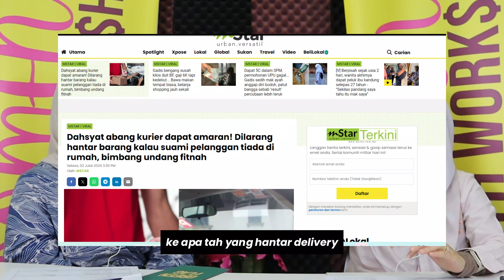EPISODE 1: Are you financially trapped in a toxic relationship?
Toxic relationships can be emotionally draining and often dangerous.

If you are trapped in the vicious cycle of abuse, in this episode Aisya Rahman & Julia have navigated the strategies to find your way out towards freedom through financial stability.

Together, let's empower ourselves, uplift each other, and create a better tomorrow for our future generation.